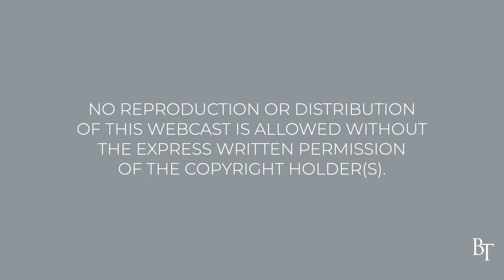Exodus Part 23 | Let’s Not Test the Lord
The Israelites quarreled with Moses when they arrived at a place in the wilderness where there was no water; but their rebellion was actually against God. Pastor Jim Cymbala exhorts us to guard against testing the Lord when faced with difficult situations in our own lives.